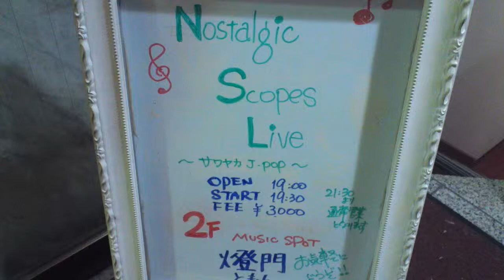Nostalgic-Scopes/燈門ライブspecial(2013.3.13)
2013年3月13日　Nostalgic-Scopes　新橋　燈門　ライブ　special
♪卒業写真　　　　　　Nosco（近藤武志、大嶋美也子）＋Tomp（flute）
♪Stay with me 　　　Nosco＋Momo（piano）
♪赤いスイートピー　Nosco＋Tomp（flute）
♪Moon light　　　　　Nosco＋Momo（piano）